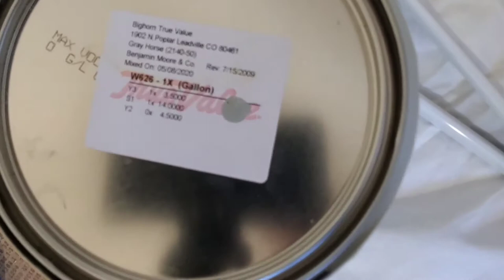Office Renovation Pt1- Carpet removal and Paint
Welcome to part 1 of the bedroom to office renovation. Follow along as we remove the carpet, foam pad and tack strip. To wrap up part 1 we paint the room.